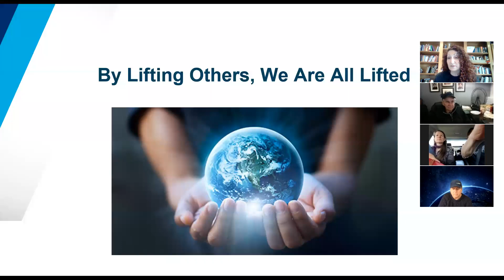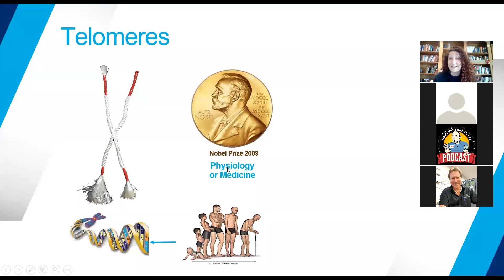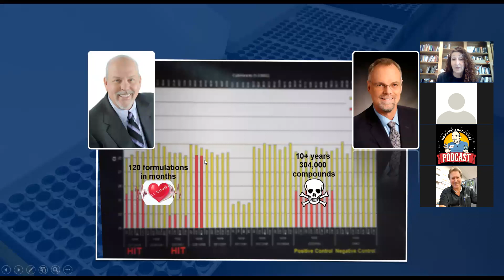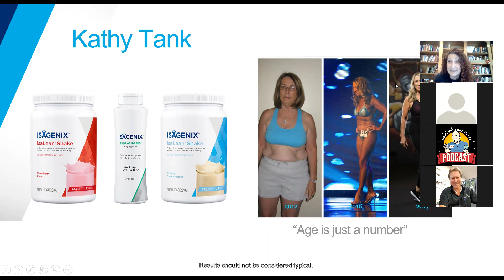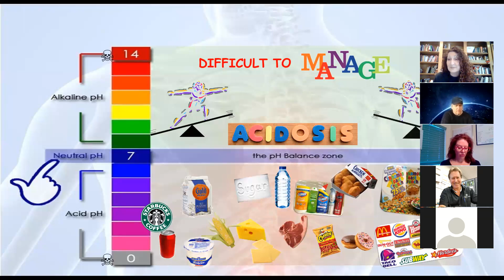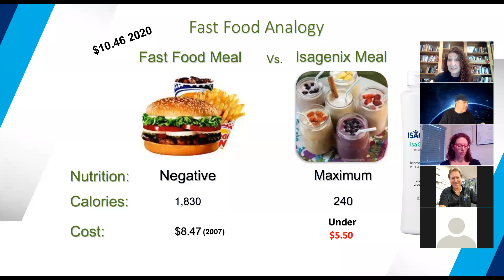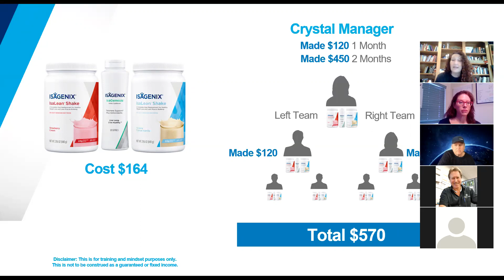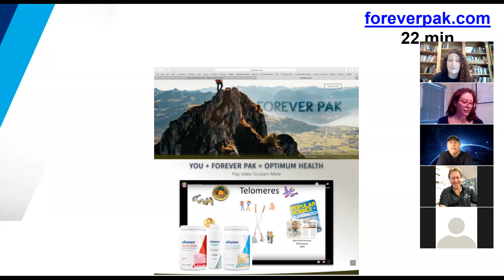Telomeres and Immunity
Telomeres and Immunity presentation 3/29/2020